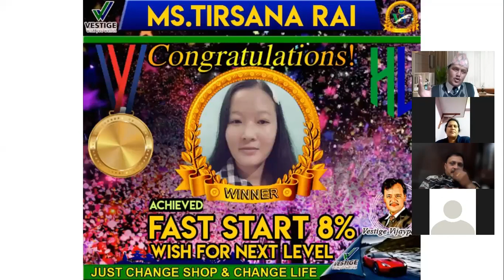Fast 8 % Celebration II Ms Tirsana Rai II Healthy Living Nepal II Vestige II Vestige Vijaypath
For more details
Call on
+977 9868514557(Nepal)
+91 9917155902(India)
My Whats app number
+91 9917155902